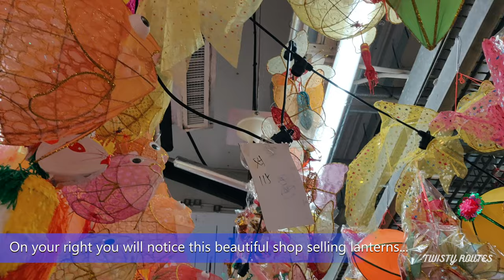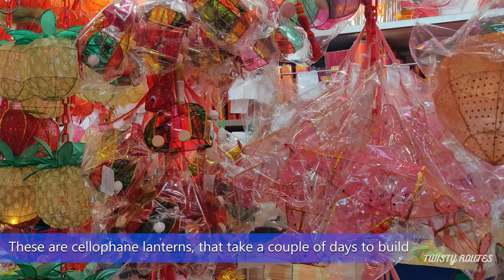Mid Autumn Festival Shopping - Lantern Market | Yuen Long at the Tai Kiu Market (大橋街市)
Mid Autumn festival is round the corner, did you buy the lanterns?
If you are looking to buy some traditional handmade lanterns in Hong Kong for this year's Mid-Autumn festival, head over to Yuen Long.

 Let's explore this beautiful Lantern market.

Location - Lantern street/ market is located inside the Tai Kiu wet market in Yuen Long.